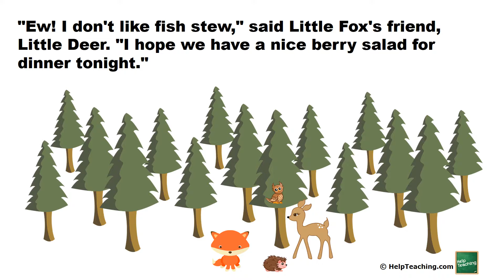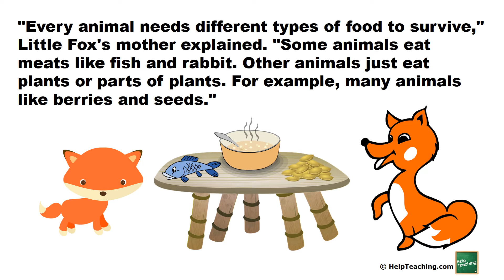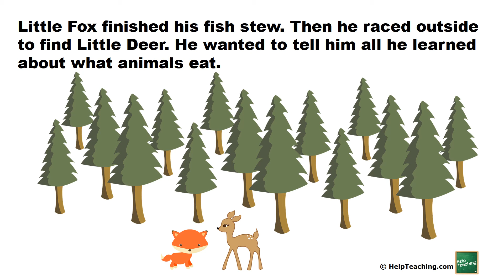What's for Dinner? - A Science Story for Kids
Use this read-aloud science story for kids to help young learners understand that  animals need food in order to live and grow.  This read-aloud story focuses on needs that living things have and aligns with the NGSS standards. Use it to supplement your existing curriculum or just as a fun story for kids to read while learning science.

Looking for a PDF version of the story and reading comprehension questions?